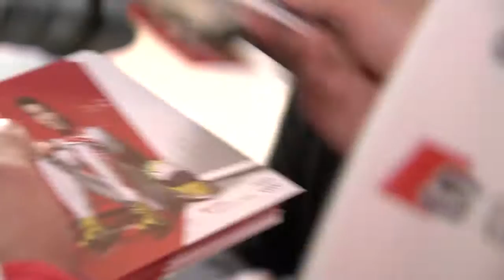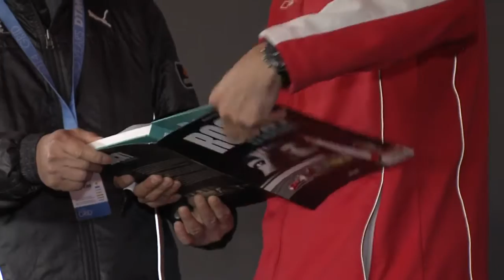DTM champion Mike Rockenfeller guest at Hankook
Seit der Saison 2014 wird das Team von Hankook TV regelmäßig Clips rund um das Thema Hankook und DTM platzieren.

Im ersten Clip geht es um den Besuch von DTM-Champion Mike Rockenfeller (Audi) in der neuen Hospitality von Hankook. Im Interview berichtet er über die Wichtigkeit der Reifen sowie die Zusammenarbeit mit den Renningenieuren von Hankook.